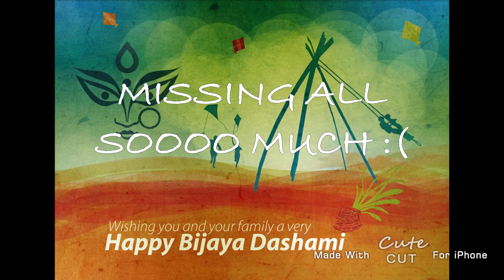Happy dashain 2074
Video for dashain